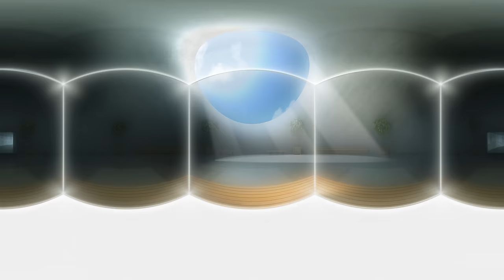VR launch off an aircraft carrier, highline over a canyon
From the USA TODAY NETWORK and YouTube, it’s the debut of VRtually There, a weekly adventure with three cool VR experiences. First, takeoff in an F-18 on the aircraft carrier USS Eisenhower. Next, look fear in the face with a group of slackliners balancing on a narrow, springy rope hundreds of feet above the ground in a canyon in Sedona, AZ. Then float to picturesque Albuquerque, NM, with hundreds of hot air balloonists for the world’s largest balloon festival. Don’t forget to look around!

And our third episode, for those of you who want the thrill of skydiving without the risk to life and limb